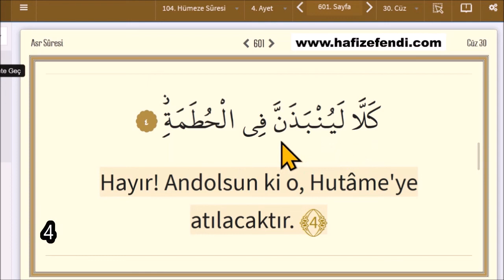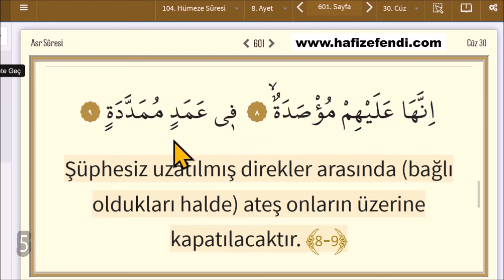Hümeze Suresi Ezberle 5 Tekrarlı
Hümeze Suresi Arapça Okunuşu

وَيْلٌ لِكُلِّ هُمَزَةٍ لُمَزَةٍۙ ﴿١﴾ اَلَّذ۪ي جَمَعَ مَالاً وَعَدَّدَهُۙ ﴿٢﴾ يَحْسَبُ اَنَّ مَالَـهُٓ اَخْلَدَهُۚ ﴿٣﴾ كَلَّا لَيُنْبَذَنَّ فِي الْحُطَمَةِۘ ﴿٤﴾ وَمَٓا اَدْرٰيكَ مَا الْحُطَمَةُۜ ﴿٥﴾ نَارُ اللّٰهِ الْمُوقَدَةُۙ ﴿٦﴾ اَلَّت۪ي تَطَّلِعُ عَلَى الْاَفْـِٔدَةِۜ ﴿٧﴾ اِنَّهَا عَلَيْهِمْ مُؤْصَدَةٌۙ ﴿٨﴾ ف۪ي عَمَدٍ مُمَدَّدَةٍ ﴿٩
Hümeze Suresinin Türkçe yazılışı ve Okunuşu

-Bismillâhi’r-Rahmâni’r-Rahîm.

Veylun li kulli humezetin lumezeh.

Ellezî cemea mâlen ve addedeh

Yahsebu enne mâlehû ahledeh

Kellâ le yunbezenne fîl hutameh

Ve mâ edrâke mel hutameh

Nârullâhil mûkadeh

Elletî tettaliu alel ef’ideh

İnnehâ aleyhim mu’sadeh

Fî amedin mumeddedeh

Hümeze Suresi anlamı

1-2 - Mal toplayan ve onu durmadan sayan, insanları arkadan çekiştiren, kaş göz işaretiyle alay eden her kişinin vay hâline!

3- O, malının, kendisini ebedîleştirdiğini sanır.

4- Hayır! Andolsun ki o, Hutâme’ye atılacaktır.

5- Hutame’nin ne olduğunu sen ne bileceksin?

6-7 - O, Allah’ın, yüreklere işleyen tutuşturulmuş ateşidir.

8-9 - Şüphesiz uzatılmış direkler arasında (bağlı oldukları hâlde) ateş onların üzerine kapatılacaktır.

Hümeze Suresinin Tefsiri

Hakkında

Mekke döneminde inmiştir. 9 âyettir. Hümeze, insanları arkadan çekiştiren,ayıplayan kimse demektir

Nuzül

Mushaftaki sıralamada yüz dördüncü, iniş sırasına göre otuz ikinci sûredir. Kıyâmet sûresinden sonra, Mürselât sûresinden önce Mekke’de inmiştir.

Konusu

Sûrede insanları küçümseme, kusur arama gibi davranışlar eleştirilmekte; servete güvenme ve onu yanlış yolda kullanmanın kişiye ne büyük zararlar getireceği anlatılmaktadır.

“Vay haline!” diye çevirdiğimiz veyl kelimesi “çetin azap, helâk, yok olma, rezil rüsvâ olma, cehennemde bir vadi, beddua” anlamlarına gelmektedir. Meâlde bunların tamamına işaret eden “vay haline” lafzı kullanılmıştır. “Arkadan çekiştiren” diye çevirdiğimiz hümeze kelimesi ise “birini arkasından çekiştirmek, kaş göz, el kol işaretleriyle onunla alay etmek, aşağılamak” mânalarına gelen hemz kökünden türemiş bir sıfat olup “insanları arkadan çekiştirmeyi, şeref ve haysiyetlerini yaralamayı alışkanlık haline getiren, bundan zevk alan kimse” demektir. “Ayıp kusur arayan” diye çevirdiğimiz lümeze kelimesi de benzer davranışları arkadan değil, kişinin yüzüne karşı gösteren kimseyi ifade eder. Bu âyetlerin, mal ve servetinin çokluğuyla gururlanıp insanlarla alay ederek onların şahsiyetlerini zedeleyen Ahnes b. Şüreyk isimli putperest Arap hakkında indiği rivayet edilmiştir (bk. Kurtubî, XX, 183). Ancak sûrenin iniş sebebinin özel olması hükmünün genel olmasına engel değildir. İslâm dini, insan şahsiyetinin ve onurunun korunmasına son derece önem verdiği için Kur’an bu tür davranışları kınamakta ve böyle davranışlar sergileyenlerin âhirette ateşle cezalandırılacağını haber vermektedir. 2-3. âyetler servetinin çokluğuna gururlanıp insanlarla alay eden kimselerin aynı zamanda helâl haram demeden mal toplayan, onu saklayan, fakirlik korkusuyla cimrilik ederek onu hayır yolunda harcamaktan kaçınan, fakirin hakkını vermeyen ve servetinin kendisini ebedîleştireceğini sanan kimseler olduklarını da ifade etmektedir.

Hutame, “kıran, parçalayan” anlamında bir sıfat olup içine atılan her şeyi yakarak kırıp geçiren cehennemi veya onun özel bir bölümünü ifade eder. “Hayır” anlamına gelen 4. âyetin başındaki kellâ kelimesi, asıl gerçeğin yukarıda nitelikleri anlatılan o bedbaht inkârcının düşündüğü gibi olmadığını gösteren bir uyarı amacı taşır. Nitekim devamında onun mutlaka cehenneme atılacağı bildirilmektedir. 5. âyetteki soruyla cehennemin son derece korkunç bir yer olduğuna vurgu yapılmıştır. Burada dünyadayken gönül incitip yürek yakan suçluların, günahkârların –zindandaki mahpuslar, esirler gibi– uzun direklere, sütunlara bağlandıkları, ateşten kaçıp kurtulmanın mümkün olmadığı bir cehennem tasviri yapılmaktadır. Öyle ki, her şeyi yakıp kavuran ateş, ta yüreklere kadar bütün vücudu sarıp kuşatıyor! Çünkü o günahkâr da dünyada zayıf, çaresiz mâsumların yüreklerini yakmıştı. Her kötülük önce kalptedir, oradan başlar ve inkâr, hakaret, küfür, alay, aşağılama, çekiştirme, saldırı vb. eylemler olarak dışa taşar. Onun için âyette azabın da kalpleri saracağı belirtilmiştir.

Kaynak: Kur'an Yolu Tefsiri Cilt:5 Sayfa:687